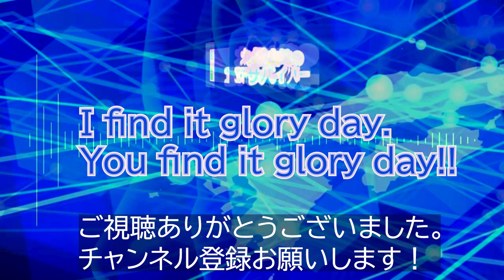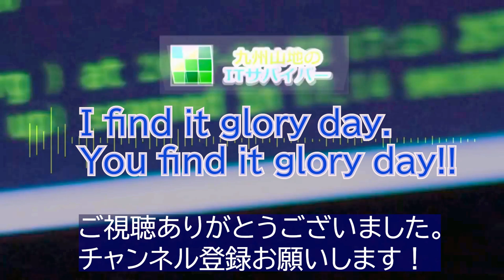すごい発見がありました 古代史 竹内睦泰むっちゃん先生 第73世武内宿禰に捧げる衝撃のヤバイ展開？の【編集後記】 ＊この動画は削除するかもしれません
出典
日本書紀　古事記　野津原町史　黒山遺跡緊急発掘調査  大分県文化財調査報告 題17輯
西寒田神社　賀来神社　宇曽嶽神社
チャンネルむっちゃん　日本史🌄竹内睦泰むっちゃん【公認】切り抜き
google map　google earth  wikipedia

知られてないすごい古墳の○○ 日本の謎 古代遺跡 一気見まとめドキュメンタリー  総集編 【古代史研究 秘境  前方後円墳 横穴墓 巨石遺跡 巨...

明治天皇の○○だった方に関する秘蔵映像を公開します【甲冑 武士 幕末 明治維新 孝明天皇 西郷隆盛 黒船 サムライ 平家物語 竹田 秘境  古代...

竹内睦泰むっちゃん先生 73世武内宿禰の公認切り抜きチャンネルをやってみた結果！？【総集編一気見まとめ】２つの重大発表 /舎人親王の子孫として

サンカ ○○に助けられる？50年前の学術論文に秘められた・・・（後編）山窩 縄文人 秘境 神秘的な古部族 【古代史研究 睡眠用 聞き流し 作業用...

古代遺跡 サンカの住居跡 九州山地サバイバー【古代大好きな考古学マニアの現地情報】 がライブ配信 山窩 縄文人 神秘的な古部族 三角寛

古代遺跡、古墳からライブ配信 阿蘇 前方後円墳 邪馬台国 卑弥呼　九州山地サバイバー 【古代大好きな考古学マニアの現地情報】 がライブ配信します！

古代縄文の絶景を体感？巨石遺跡 記された古代文字ペトログリフはシュメール文字か【押戸石の丘・サイレント景色動画】